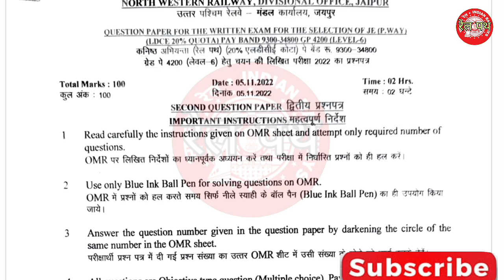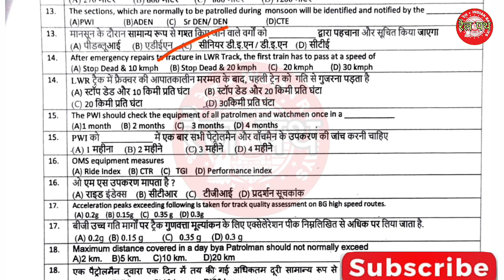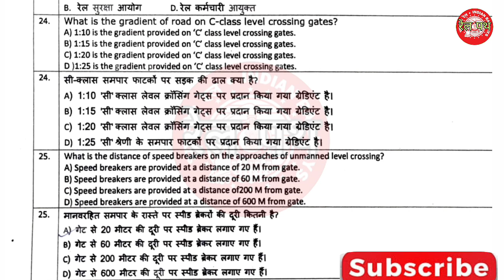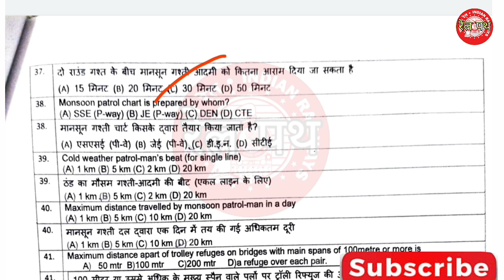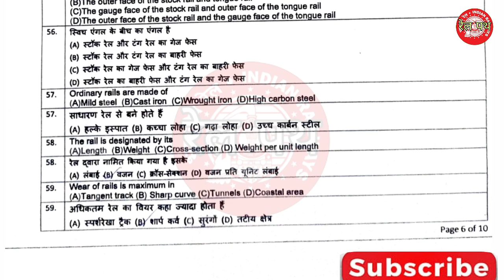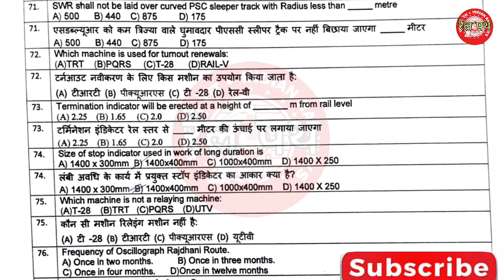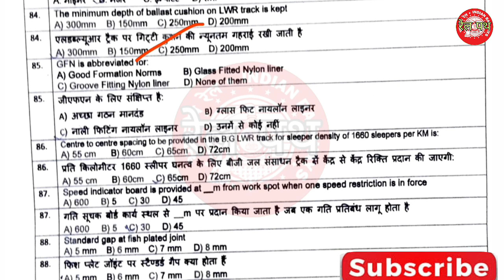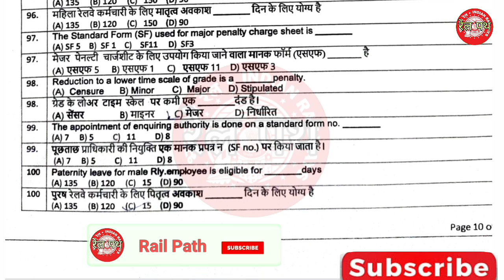North Western Railway Jaipur Je pway Question Second Paper 5-11-22||उत्तर पश्चिम रेलवे जयपुर डिवीजन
North_Western _Railway_Jaipur_Je_pway_Question_Second_Paper_5_11_22
उत्तर पश्चिम रेलवे जयपुर डिवीजन JE PWAY

 uttar railway Jaipur division je pway exam|
LDCE 20% JE PWAY Question bank HINDI का 2000 Question का  PDF डाउनलोड करने का लिंक

LDCE 20% JE PWAY Question bank English का 2000 Question का  PDF डाउनलोड करने का लिंक

Jaipur_division_je pway_Question_paper
je pway Question paper Jaipur
je pway previous year question papers Jaipur division

Central Railway Pune division je pway previous year question paper 18/09/2022
Pune division je pway Question bank

je exam
ldce je pway model question paper

RLY GYN
Manoj shrivastava
CHAND STUDY POINT
TECH GAINER
je pway objective questions Questions and Answers
je pway Question paper
je pway ldce previous question paper
je pway ldce question papers pdf